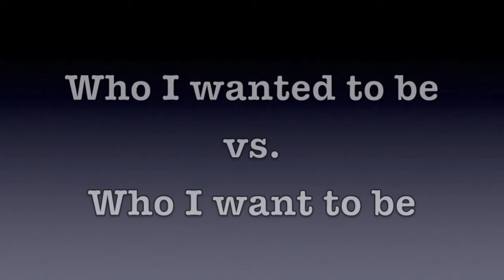Who I wanted to be vs. Who I want to be - VoxPop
Our dreams can change dramatically from when we are five years old, up until the time we are actually told to choose our paths. For some, the dream remains the same, only intensified and much more detailed. But for the rest of us, we become focused on different career paths - perhaps ones that we are better suited to. I set out to discover how many of my classmates had held onto their childhood dreams, and in interviewing my peers, it was interesting to find that the majority had not followed the dreams they'd had as a child, and only a select few had.